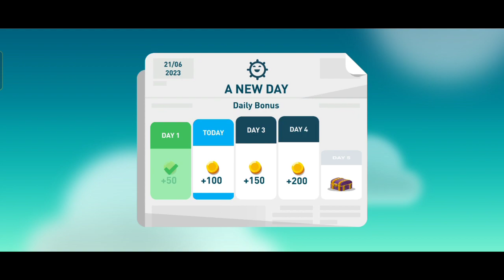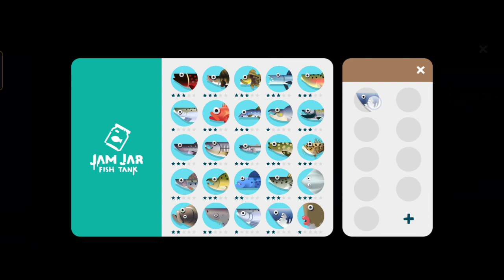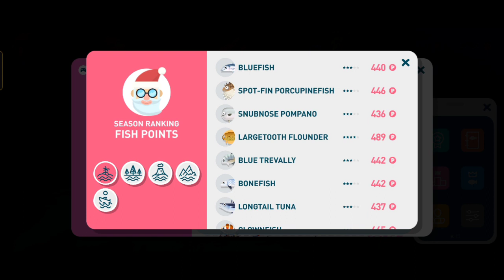SALMON SHARK HUNT IN ALASKA - CREATURES OF THE DEEP FISHING❗